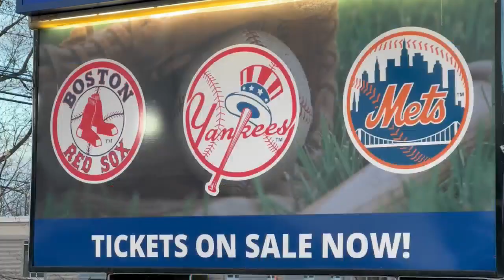Yankees fans travel to first home opener of the season